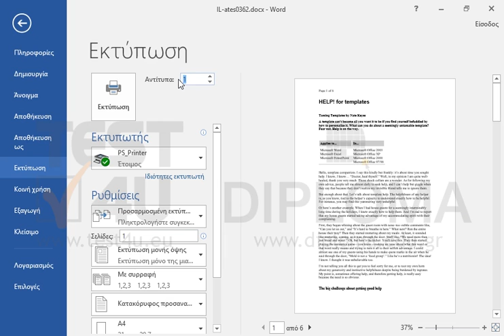Εκτυπώστε την πρώτη σελίδα σε 20 αντίτυπα.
77-418 Microsoft Office Specialist Word Core 2013 - Ελληνική έκδοση